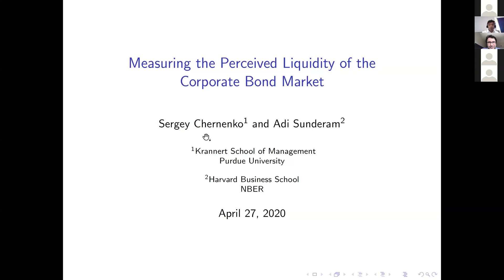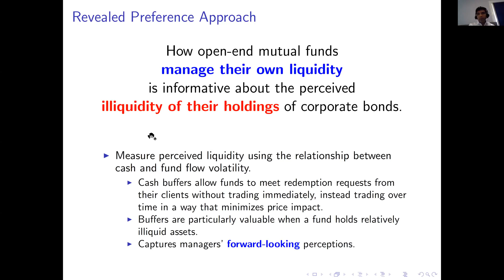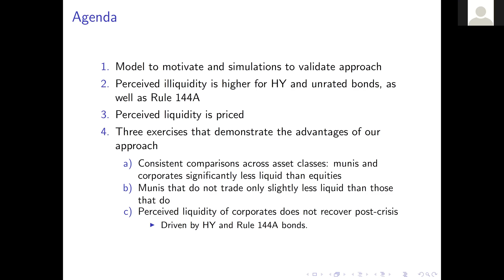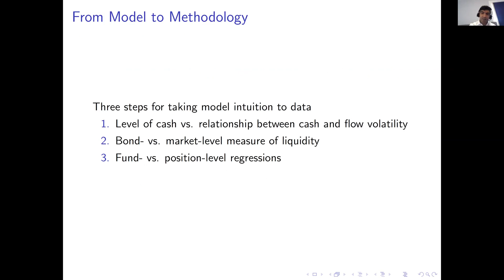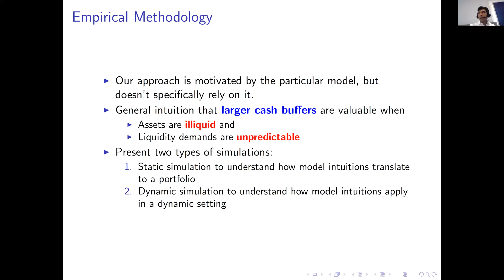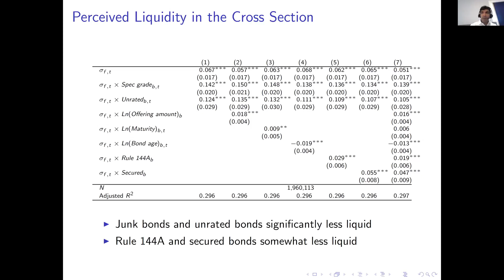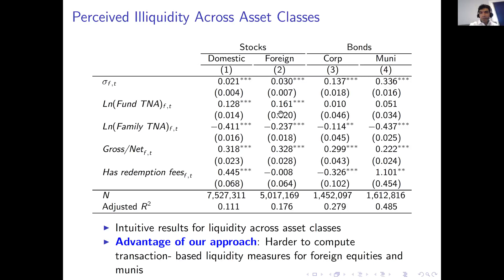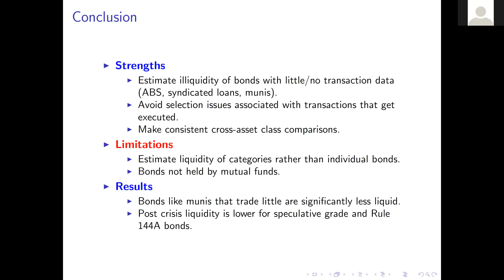Adi Sunderam - Virtual Finance Seminar - 4/28/2020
Measuring the Perceived Liquidity of the Corporate Bond Market